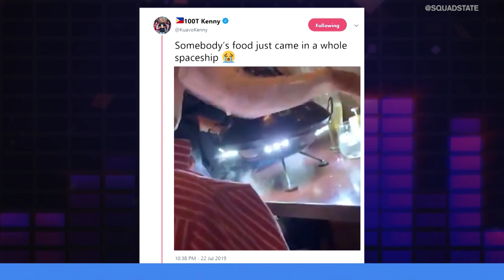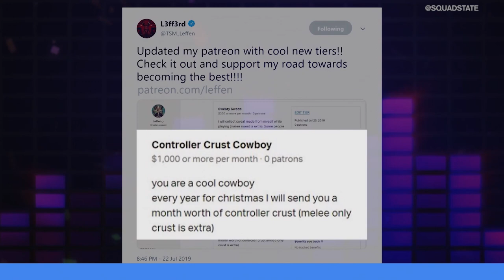SMASH ULTIMATE HEADLINES EVO, OVERWATCH LEAGUE PICKS | UNMUTED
On this episode on Unmuted... Lisa Doan and Camille Salazar-Hadaway go head-to-head on a variety of topics including Smash Ultimate headlining EVO, Overwatch introducing League Picks, and Rainbow Six handing out a skin for six million head shots.

Timestamps:
(1:10 - 3:43) - Smash Ultimate Headlines EVO
(3:44 - 6:15 ) - Ubisoft Midjudges Limited Event Skin
(6:16 - 9:04) - Overwatch League Adds League Pick System
(9:05 - 11:38) - XXIF Faces New Cheating Allegations
(11:45 - 12:56) - GreekGodX's Magic Trick
(12:57 - 14:21) - JayStreazy's Deer Encounter
(14:22 - 15:30) - Maven's Pizza Pepper Problem
(15:31 - 16:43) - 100T Kenny's Space Food
(16:44 - 17:56) - Leffen's Patron Goals
(18:04 - 19:14) - SpongeBob as Overwatch Characters
(19:15 - 20:48) - Weaboo Jones on Games Appealing to the Male Fantasy
(20:49 - 21:50) - Pikachu's New Job